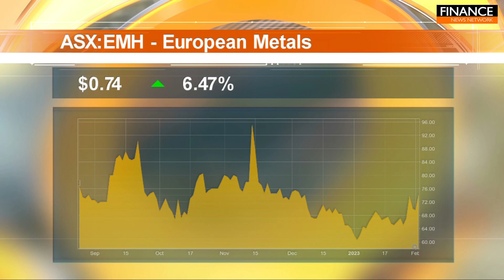Stocks of the Hour: Splitit, European Metals Holdings, Imugene, Alchemy Resources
A snapshot of the stocks on the move featuring Splitit (ASX:SPT), European Metals Holdings (ASX:EMH) and Alchemy Resources (ASX:ALY).